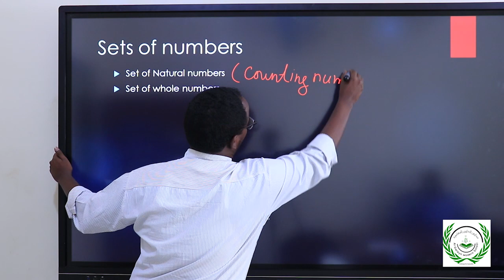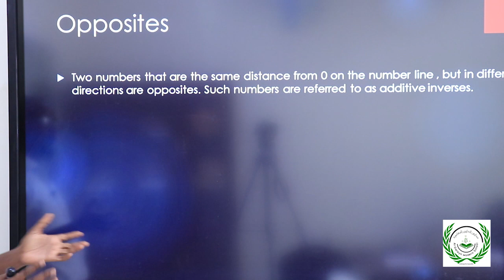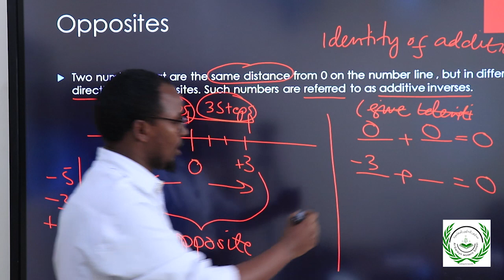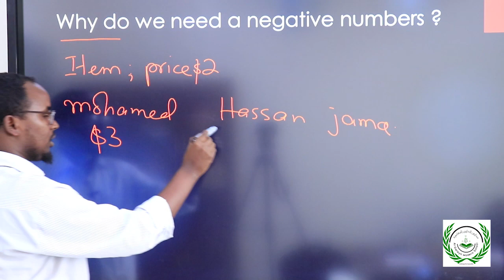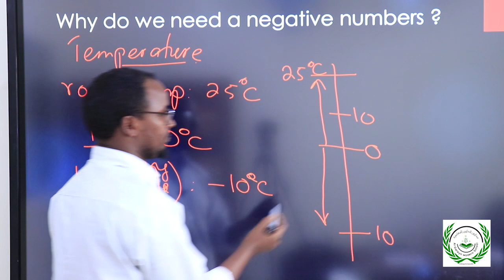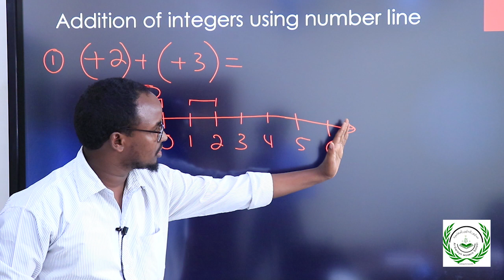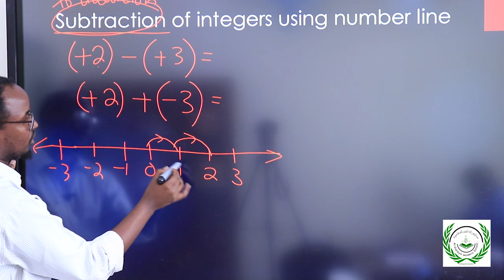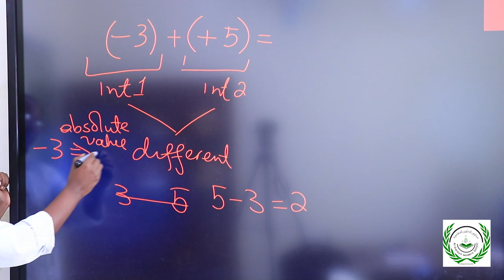Mathematics Grade 7: Chapter 1, Numbers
Al-Daareyn Modern Schools